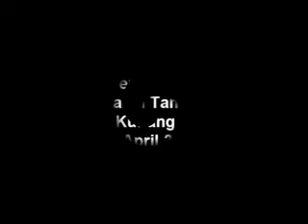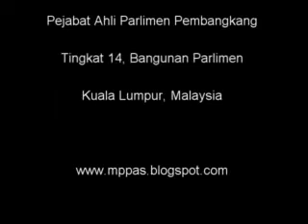5 April 2012 - P'bhsn Bajet Bekalan Tambahan JPM - PAS Kubang Kerian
5 April 2012 - P'bhsn Bajet Bekalan Tambahan JPM - PAS Kubang Kerian